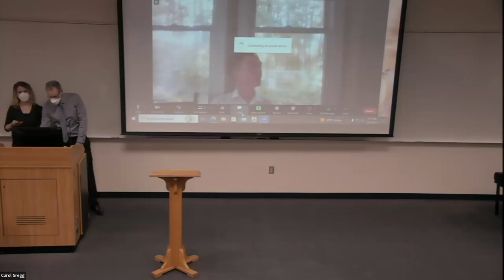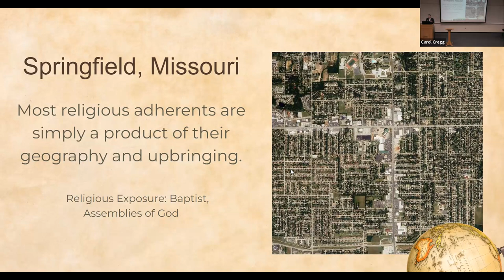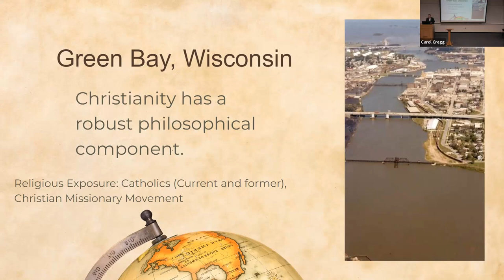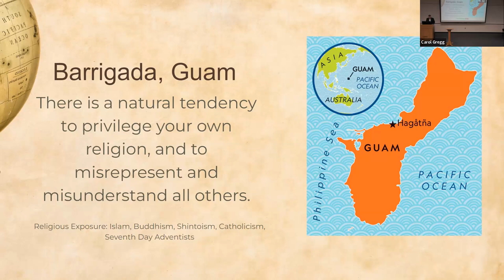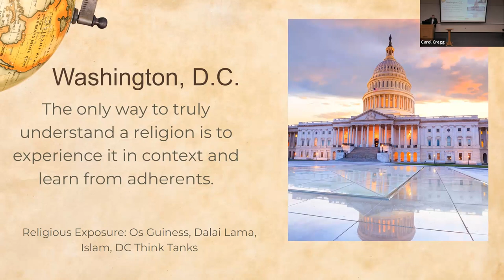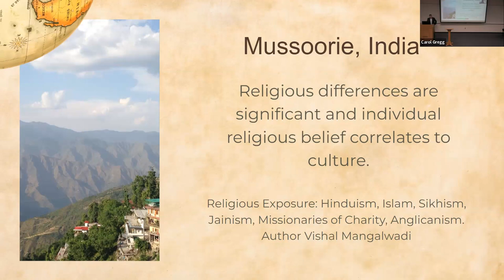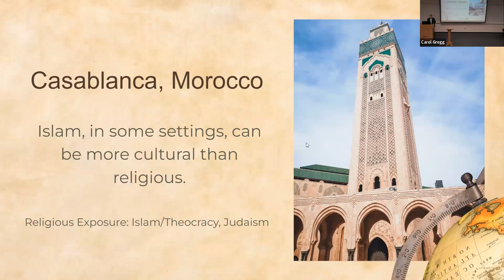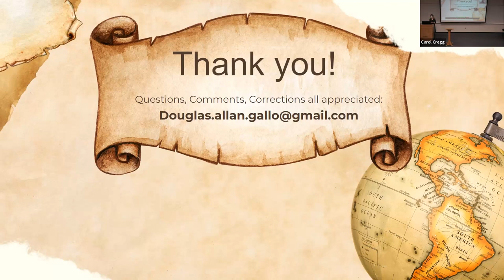“What every Christian should know about World Religions: Lessons from my pilgrimage,” by Doug Gallo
With a variety of guest speakers, the Adult Forum offers presentations and discussions on a wide range of topics. The thought-provoking topics include Biblical studies, current social issues, and the work of mission agencies. All presentations are open to the public.